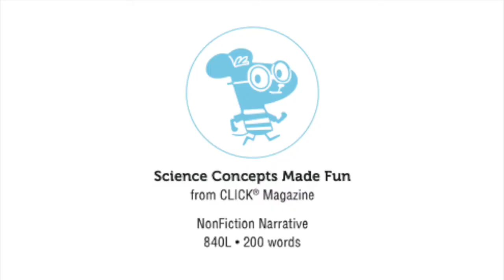A Day at the Pond | Storytime from CLICK Magazine | Cricket Media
This week's storytime is "A Day at the Pond" from CLICK Magazine, written by Jestine Ware with art by Denise Ortakales. Enjoy!